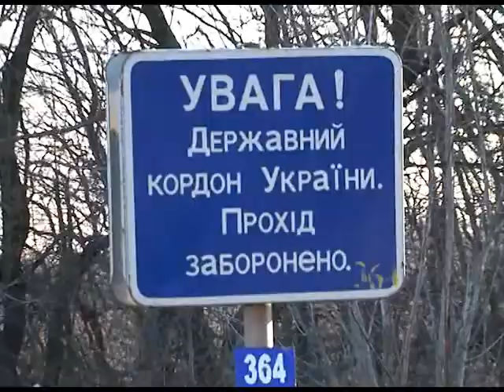Програм "Час Ч" №17 (01.04.2014р. Вечірній випуск)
Сьогодні Верховна Рада ухвалила закон „Про допуск збройних сил інших держав на територію України у 2014 році для навчань."
Згідно з цим документом, вже найближчим часом розпочнеться низка навчань: українсько-польські серед правоохоронців та авіаційних підрозділів, зокрема "Безпечне небо-2014"; українсько-американські "Репід Трайдент", "Сі Бриз"; українсько-молдовсько-румунські серед механізованих підрозділів "Південь-2014», багатонаціональні "Світла лавина" та "Карпати-2014".